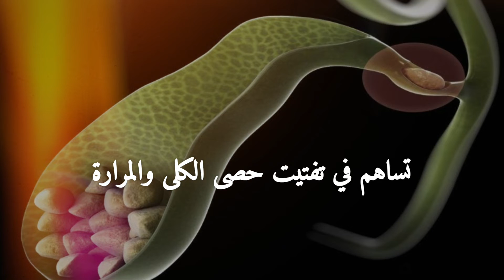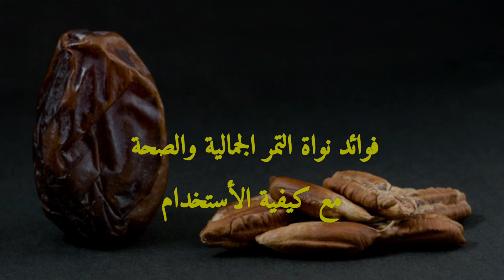فوائد نواة التمر الجمالية والصحية وكيفية الاستخدام